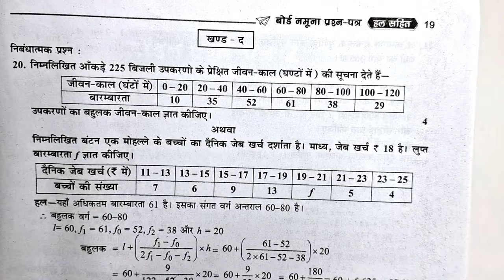बहुलक |बहुलक कैसे ज्ञात करते हैं।bahulak gyat kijiye class 10।बहुलक कैसे ज्ञात करते हैं।bahulak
बहुलक
बहुलक कैसे ज्ञात करते हैं
बहुलक का सूत्र
बहुलक कैसे निकालते हैं
बहुलक किसे कहते हैं
बहुलक ज्ञात कीजिए
बहुलक माध्य
बहुलक की परिभाषा
बहुलक माध्य माध्यिका
बहुलक समझाइए
बहुलक कैसे ज्ञात करते हैं कक्षा 10
bahulak kaise nikalte hain
bahulak kise kahate hain
bahulak kaise gyat karte hain
bahulak ki kya upyogita hai
bahulak ka sutra kya hota hai
bahulak ka sutra bataiye
bahulak ka formula kya hota hai
bahulak ka formula
bahulak gyat kijiye class 10th